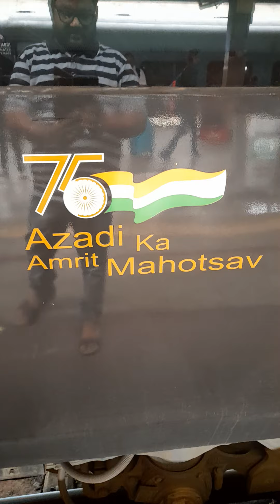vandey bhatat express 22347 hwh patna 1st vandey bhart journey , one word about this train is best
vandey bhatat express 22347 hwh patna
1st vandey bhart train journey
one word about this train is best